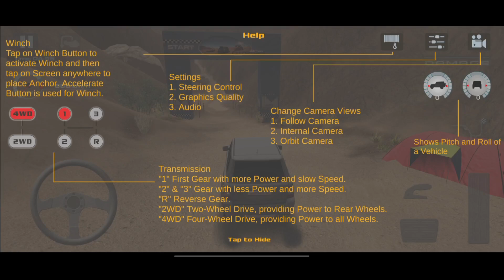Range Rover Palat Gayi Offroad Drive Desert Level 12 Gameplay ( Android/IOS )